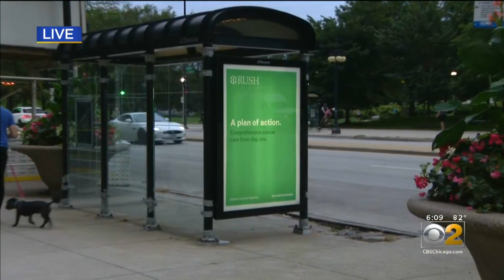Search On For Hit-And-Run Driver Who Slammed Into Woman On Michigan Avenue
Police Wednesday evening were searching for a man after a hit-and-run that left a woman injured at a South Loop bus stop. CBS 2's Marissa Parra saw it happen.